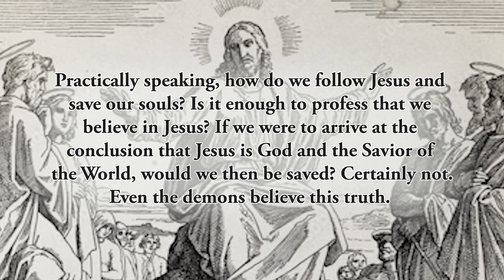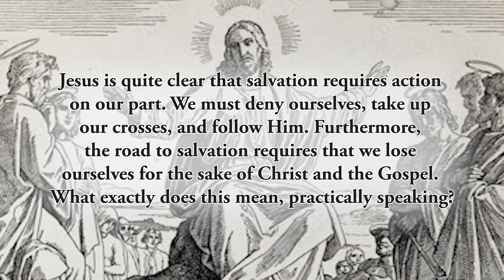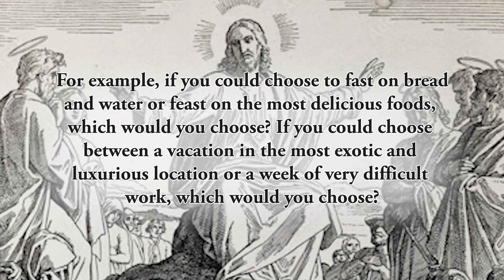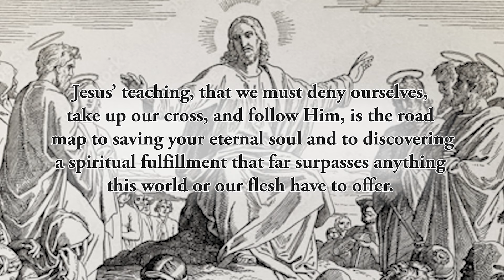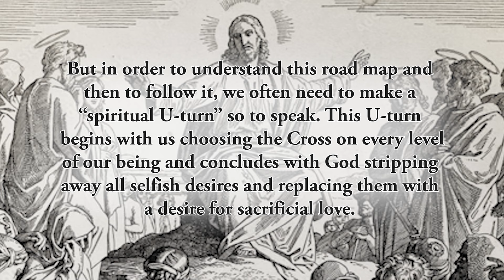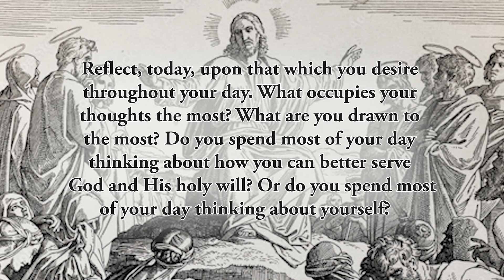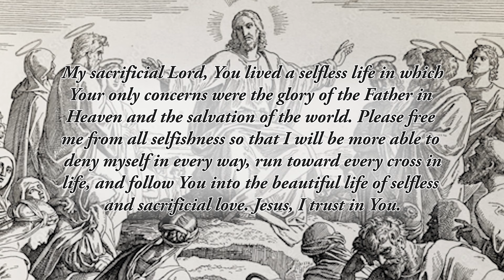A Spiritual U-Turn - Sunday, September 15, 2024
For whoever wishes to save his life will lose it, but whoever loses his life for my sake and that of the gospel will save it.”* Mark 8:34–35

Practically speaking, how do we follow Jesus and save our souls? Is it enough to profess that we believe in Jesus? If we were to arrive at the conclusion that Jesus is God and the Savior of the World, would we then be saved? Certainly not. Even the demons believe this truth. Jesus is quite clear that salvation requires action on our part. We must deny ourselves, take up our crosses, and follow Him. Furthermore, the road to salvation requires that we lose ourselves for the sake of Christ and the Gospel. What exactly does this mean, practically speaking?

To answer this question, let’s first consider the way that many people live. We tend to desire that which is the easiest in life, the most enjoyable, the greatest, and the most consoling. We often seek out those things that make us feel good and the path of least resistance. For example, if you could choose to fast on bread and water or feast on the most delicious foods, which would you choose? If you could choose between a vacation in the most exotic and luxurious location or a week of very difficult work, which would you choose? If you could choose to drive a brand new, high-end car or a very old beater, which one would you prefer? Most people would quickly pick the nice food, luxurious vacation and fancy new car.

In his spiritual classic, the _Ascent to Mount Carmel,_ Saint John of the Cross outlines a very different path. He gives a series of spiritual maxims to use for prayer and meditation to help purify your soul of every unhealthy attachment so that you can become more fully attached to God and His holy will. St. John says, _“Strive always to prefer, not that which is easiest, but that which is most difficult; Not that which is most attractive, but that which is most unpleasant; Not that which gives most pleasure, but rather that which gives least…”_ These spiritual maxims, when read in their entirety, challenge us to the core of our being. They quickly reveal to those who are honest that they often prefer the easiest, most pleasant and best that this world has to offer. But what is best for your eternal soul?

Jesus’ teaching, that we must deny ourselves, take up our cross, and follow Him, is the road map to saving your eternal soul and to discovering a spiritual fulfillment that far surpasses anything this world or our flesh have to offer. But in order to understand this road map and then to follow it, we often need to make a _“spiritual U-turn”_ so to speak...

Reflect, today, upon that which you desire throughout your day. What occupies your thoughts the most? What are you drawn to the most? Do you spend most of your day thinking about how you can better serve God and His holy will? Or do you spend most of your day thinking about yourself? Do the eyes of your soul most often turn to the selfless service of others? Or do they more often think about what you want in a selfish way? Reflect upon these difficult questions and seek to eradicate everything within you that is selfish. Doing so will enable you to make a spiritual U-turn so that you can carry the glorious and transforming Cross of Christ.

_My sacrificial Lord, You lived a selfless life in which Your only concerns were the glory of the Father in Heaven and the salvation of the world. Please free me from all selfishness so that I will be more able to deny myself in every way, run toward every cross in life, and follow You into the beautiful life of selfless and sacrificial love. Jesus, I trust in You._

*CHAPTERS:*
0:00 Beginning
0:17 Scripture Quote
0:33 Daily Reflection
4:58 Final Meditation
5:52 Closing Prayer